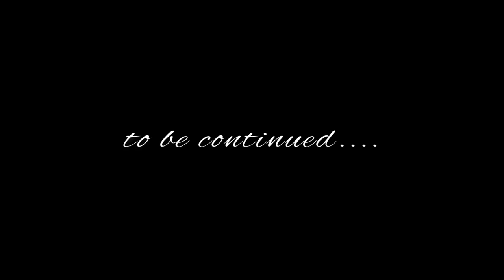Lockdown Settaigal l Episode 3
CAST: Francis, Hanson, Master Devin Moses, Baby Andrita
CONCEPT: Selva Zion
EDITOR & CINEMATOGRAPHY: Johnson Noel

Fool's tool Media is an infotainment channel that aims to engage an audience of all categories.  more fun and entertainment.